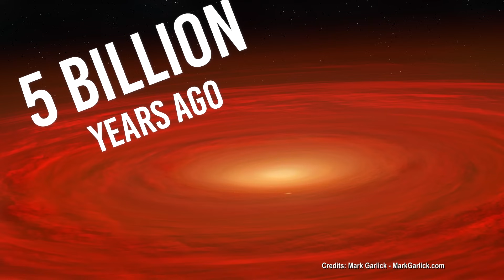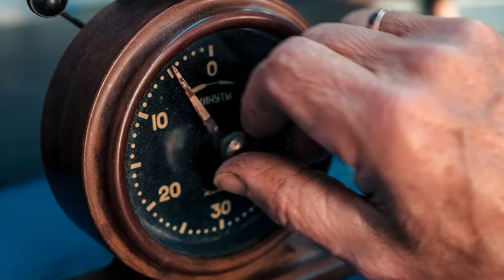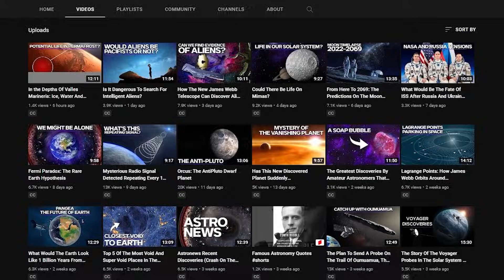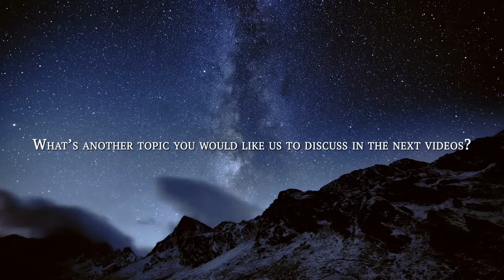The Earth Will End Sooner Than You Think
The earth will end sooner than you think this is ,The Catastrophic Death of the Earth
Think about that delicious muffin you made the other day, or the coffee you’ve been craving for so long: now you’re having the last sip of it. The love you always thought it would be forever, it suddenly came to an end. And last but not least, you went through the weekend but got hit by another Monday morning.
Just like all things, also the Earth will eventually end.
But how and when is this going to happen? Will we be able to experience it? Or will we be long gone?

Follow me in this video to find out more about it. Don’t be scared: all good things eventually come to an end.

Video Chapters:
00:00 Introduction
03:38 Red giant  phase
04:38 Migration of planets + scheda
05:20 The cool white dwarf
06:50 No more nutella
07:10 Say goodbye to other planets
08:04 The planet is lava!